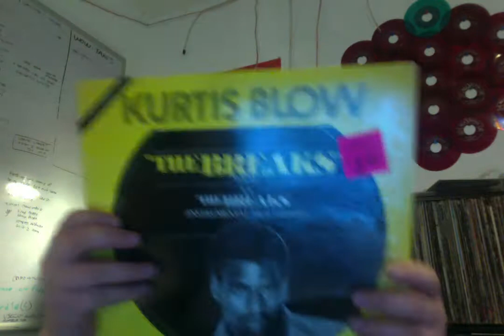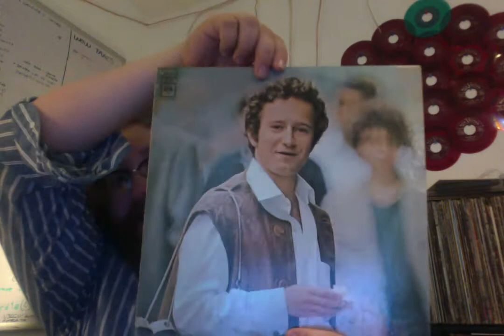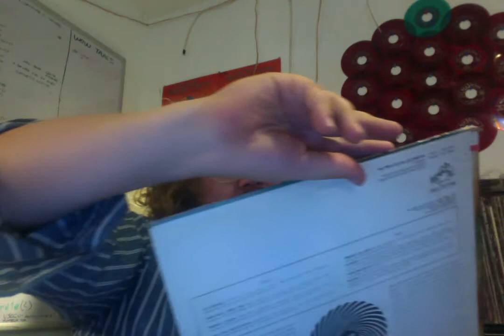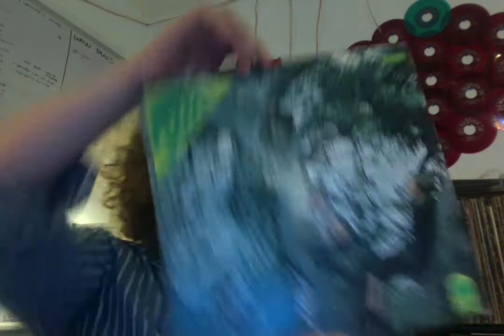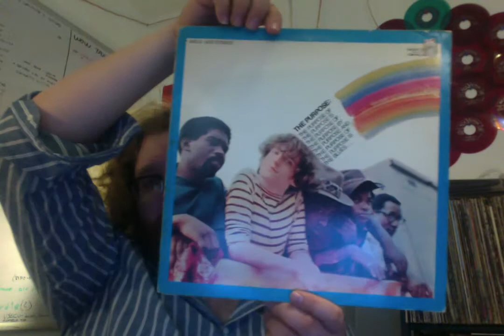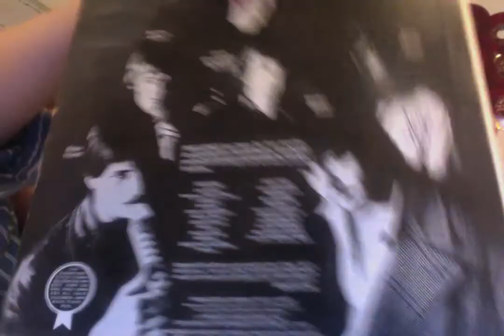AMAZIN' PSYCHEDELIC RECORD HAUL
I'm lucky to run into 1-3 records like this a year, much less 35 of them for $1 each. Today was an exceptionally good day